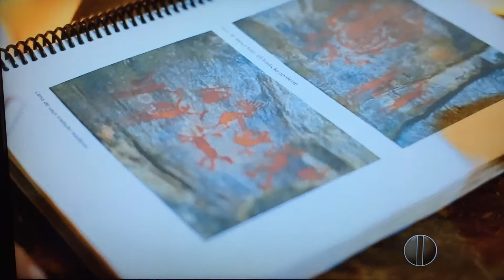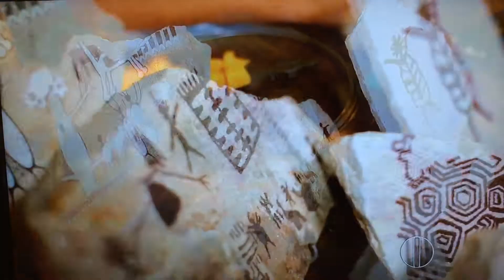José Evangelista e seu geoproduto no Geoparque Seridó.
Artesão José Evangelista de Carnaúba dos Dantas com seu Geoproduto. Restos de quartzitos (refugo de mineração) pintados com técnica única, transcrevendo a arte rupestre de geossítios do Projeto Geoparque Seridó. Artesanato inovador e único no Brasil.